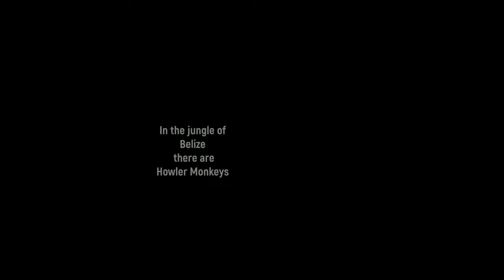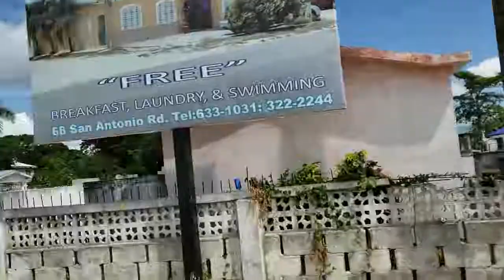Belize October 2018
Listen to the howler monkeys in the jungles of Belize plus a short 3-minute journey through the countryside.